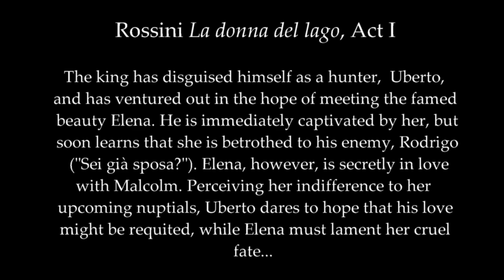Adrian Kelly and Jacopo Spirei - La donna del lago and the role of the stage director.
Stage director Jacopo Spirei talks to Adrian Kelly about the process of creating a new production, how he works to draw the best out of the singers, and his first impressions of the Buxton Opera House.

Before the discussion, Nico Darmanin, tenor and Máire Flavin, soprano sing a duet from Act I, La donna del lago.

This interview was recorded for the BIF Digital 2020 season.

If you have enjoyed the video, and are able to, please consider making a donation to keep the Buxton International Festival alive